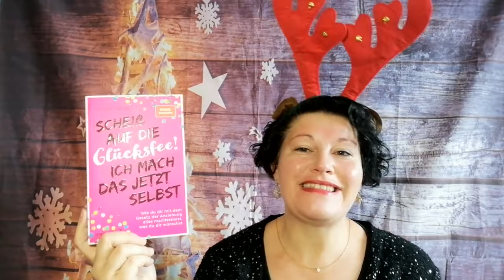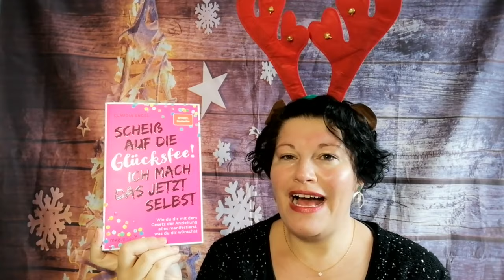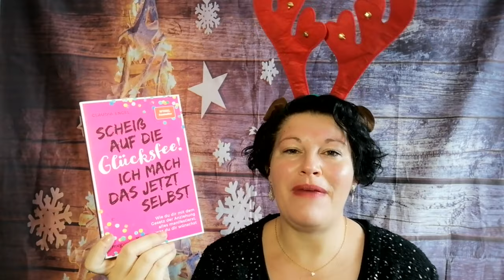1. Advent 🕯️ JahresHighlights-Adventsempfehlungen 🎄 LadyoftheBooks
-- Öffne mich --
Ho Ho Ho und Herzlich Willkommen bei meinen Buch-Highlights-Adventsempfehlungen 2023! Ich stelle heute wieder ein paar Highligh Bücher vor und freu mich auf den Austausch in den Kommentaren 🎄

„Das Glück ist mit den Realisten” von Oliver Burkeman